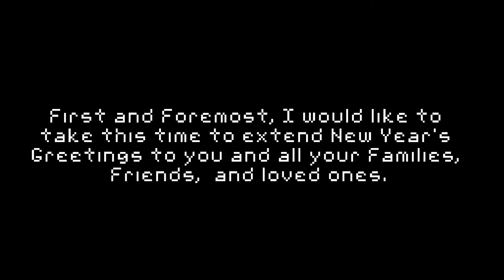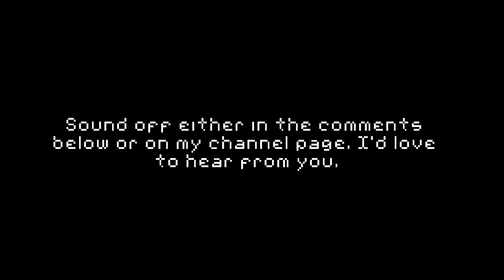Special K's New Years Greeting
Happy New Year YouTube
Here is my Wonderful Greeting to you all along with some Appropriate Chiptune

P.S. Buy Rush Coil's Album: 8 bit Christmas. Its Music to your 1985-ish ears.
Its only $3! What are you waiting for?